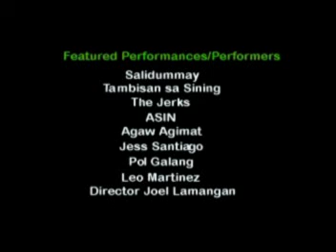KULTURA TI WAYAWAYA by Salidummay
This Ilocano term is translated as Culture of Freedom.  This MTV features the various forms of protest art & culture in the Philippines, from the legitimate stage to the streets to the countryside.